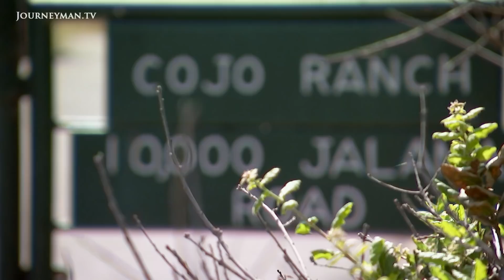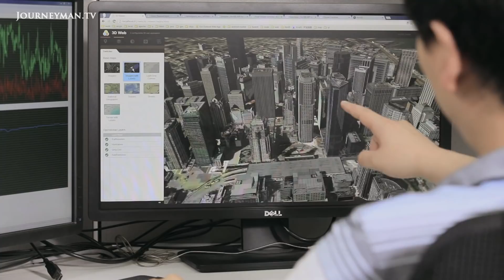Two Eccentric Billionaires' Mission To Save California's Beaches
A Very Big Piece Of Good News: US billionaires Jack and Laura Dangermond have donated $165 million to preserve stretches of pristine Californian coastline. Making their gift public is an attempt to inspire others to act.

"Time is running out... people are going to have to move to do this kind of thing in small ways and large ways all over the planet", believes Jack. Making billions from their start-up ESRI, now the world leader in geographic information systems, the Dangermonds rallied to save the Californian coastline they love from impending development. "Our philosophy is we need to really drive forward with information and science that can help people understand and then act differently." Thus they turned to the environmental NGO, The Nature Conservancy. For employee Mike, “the lesson Jack and Laura put out here to people is that protecting our world isn’t a spectator sport. Everyone needs to get involved”.